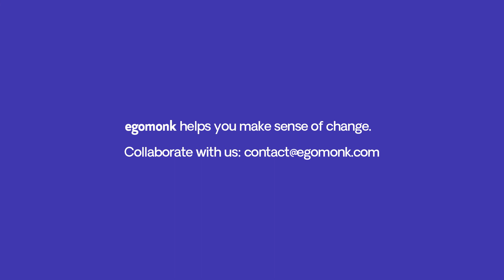Nursing: The Burden of Care with Silke Mayer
"Unless you have been ill, and in a hospital situation... You actually will never be able to respect them the way they need to be respected."

After being a nurse for more than two decades, Silke Mayer shares her insights on the public and private healthcare system in South Africa. On International Nurses Day, she tells us about her first-hand experience of what it means to be a nurse.